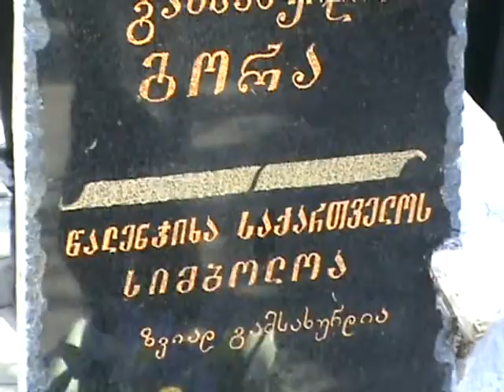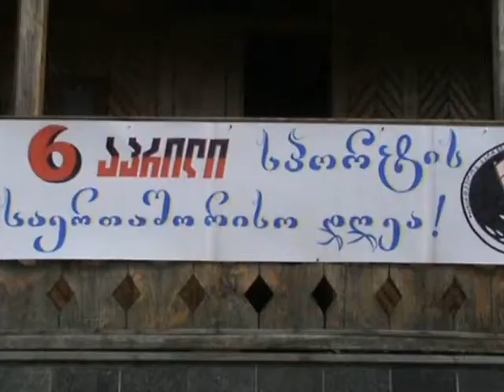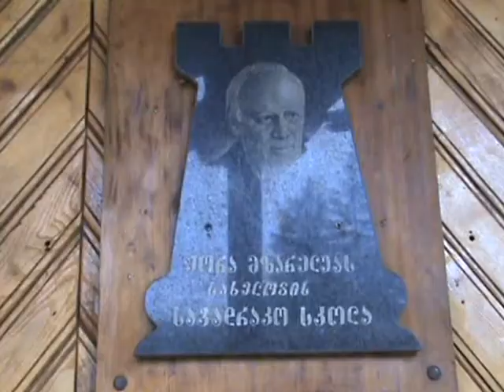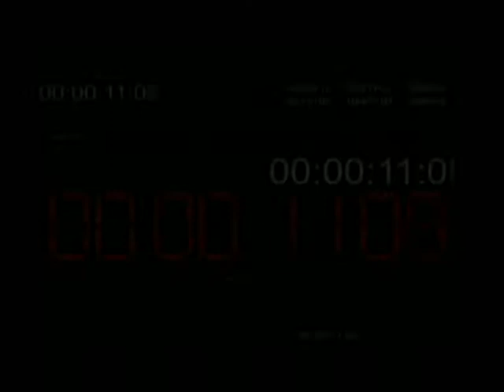საზოგადოება და თვითმმართველობა (6.04.2015)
წალენჯიხის მუნიციპალიტეტის თვითმმართველობის რუბრიკა